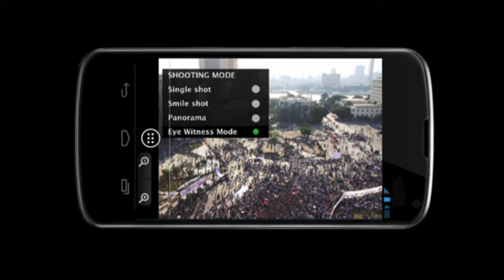ICCM 2014: Morgan Hargrave, Empowering Human Rights Documentation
Morgan Hargrave, from WITNESS, discusses Empowering Human Rights Documentation. @witnessorg